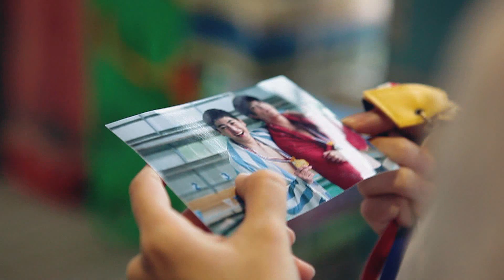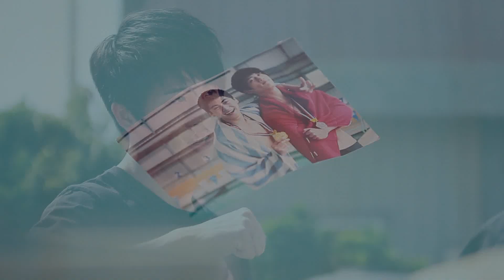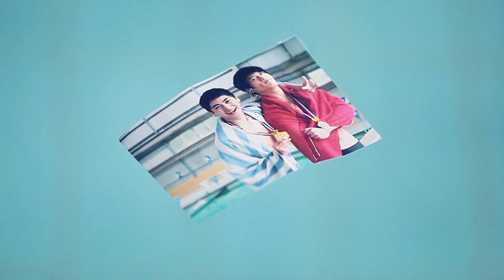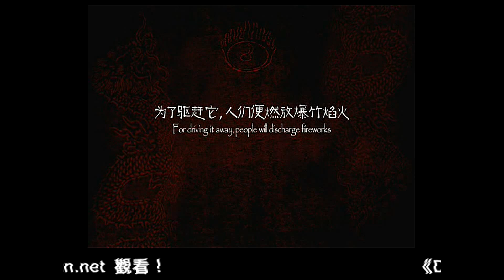泳者 3/3 - 中國文化大學大眾傳播學系第十六屆畢業展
銀河互動2012「第六屆 華人大學院校數位畢業聯展」

影片介紹：
這是一個關於勇氣的故事。
勇志不斷划手向前，一如往常練習著最拿手的自由式。
一位不知名的女孩總是站在池邊默默地幫勇志加油，但勇志卻一次也沒發現...
但命運無常，擋在勇志眼前竟是無法抵抗的病痛和未來，因而被迫離開了他最愛的游泳運動，和那些最好的對手伙伴們...
也許夢想只有一次的機會...哪怕前方道路荊棘密佈、光線不再映入眼簾...勇志不斷感受每一次濺起的水花，沉潛再出的泳者悍將，將游出生命的終極能量！

This is a story about courage.
He kept stroking forward practicing his free style as aways.A girl would always be standing by the pool silently, cheering him on, but he never knew...
But when fate stood in the way as an unfightable sickness forcing him to give up the thing he loved the most - swimming and his best friends and teammates..
Maybe we only have one chance to chase our dreams, no matter how hard the road gets. Even if it felt like he was completely in the dark. He never stopped feeling every ripple and every wave as he got bake up and swam to his full potential!

劇組：
黃玉杰、李庭慧、陳佳瑩、陳宏嘉、蔡程竣、
溫紹宏、徐立民、崔齊、謝堂堯、邱顯泓、